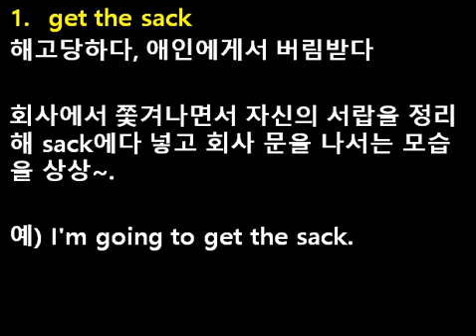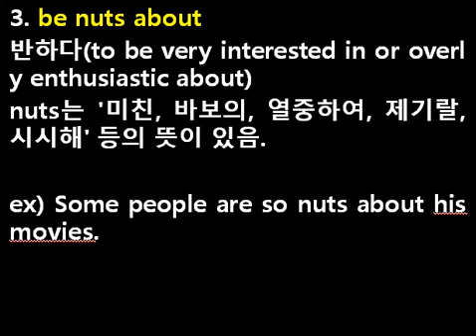공무원 영어 박지성 중요숙어 하루 5개 # 34